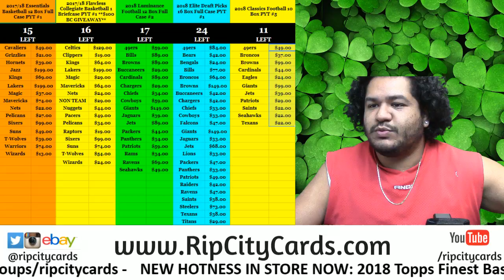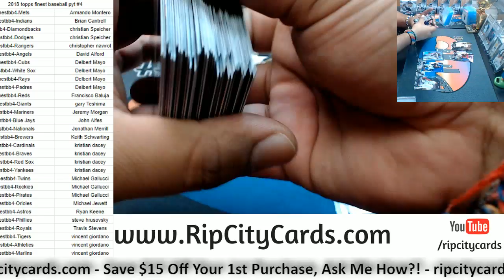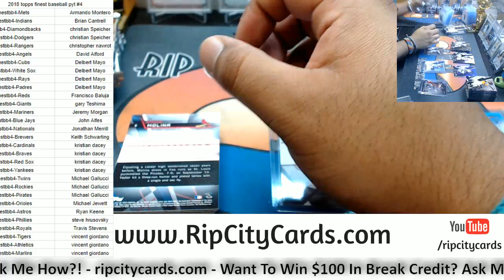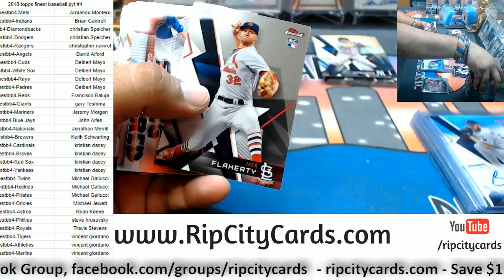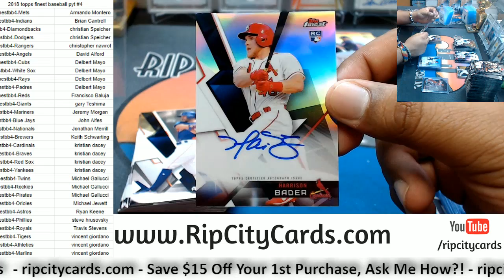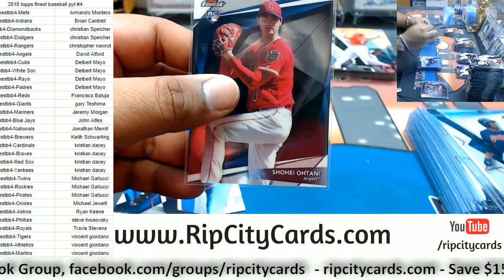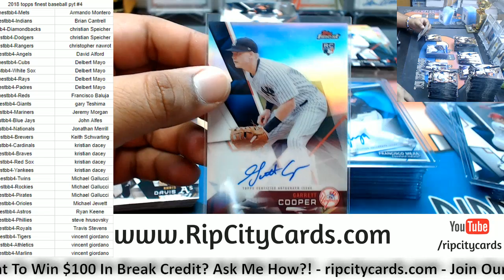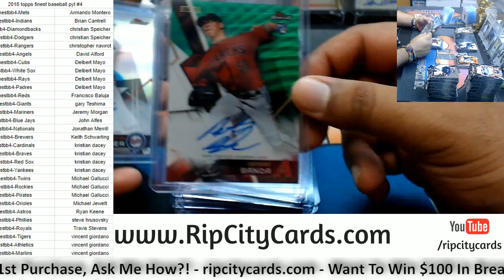2018 Topps Finest Baseball PYT #4 RCC 06102018